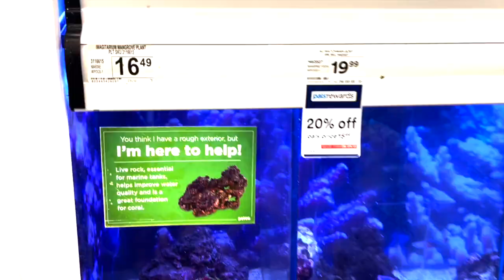Visting Petco in Maui + Mental Health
Aloha my fishy friends. Visiting another local pet store on my vacation.
It helps brings awareness to mental health and freedom of expression. Stay Fishy My Friends.